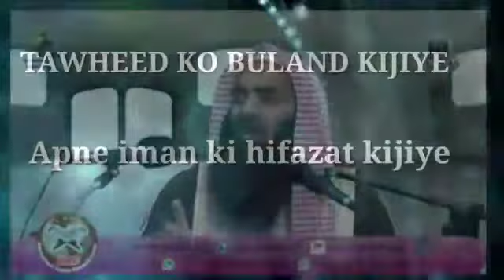Sheikh Maulana Tauseefur Rahman Hafizuallah || Rasool Allah ﷺ Ki dawaat ||Dawaat e Tawheed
Sheikh” Saiyed Tauseef ur-Rehman Rashdi is an Islamic Orator. His aim is to spread the truth and remove the falsehood among Muslims. He talks in the light of Quran and Sunnah. Fazilat-e-Sheikh Tausif ur Rahman Rashidi (Hafizahullah) has devoted his life in eliminating different sects who are involved in great sins like SHIRK and propagating the real ISLAM based on only QURAN and Sahi A-HADITH.  Sheikh is currently associated with Islamic Dawah and Guiding Center, Sulay, Riyadh.